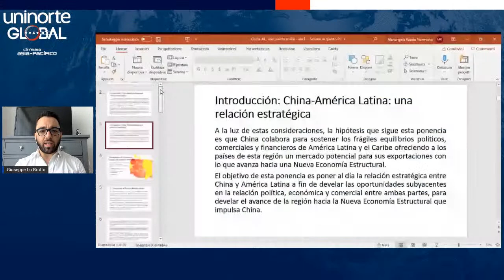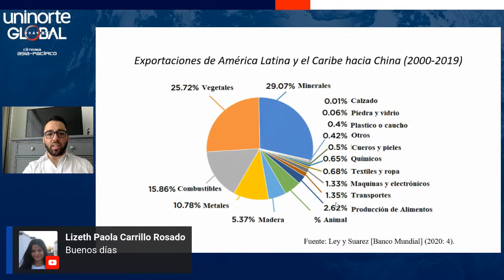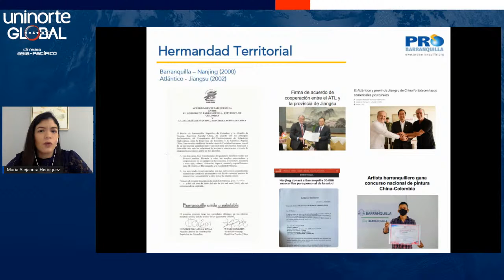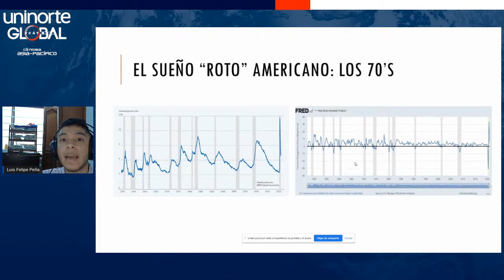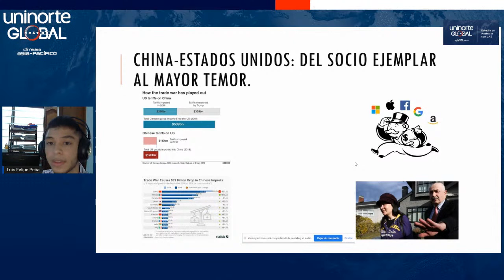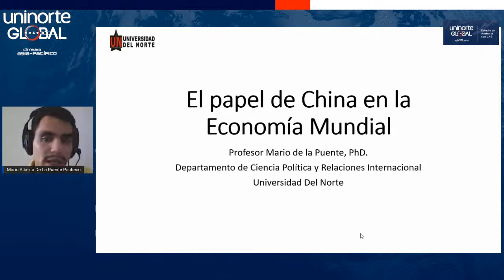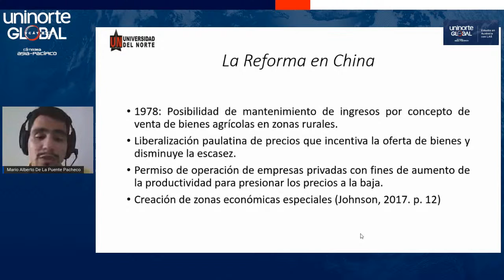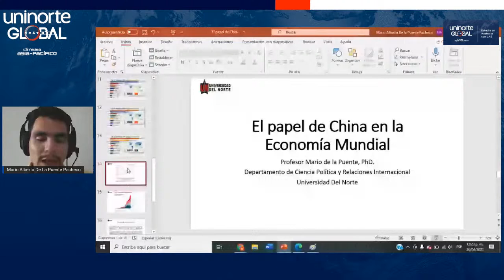Análisis de China como una pieza clave de las dinámicas globales actuales